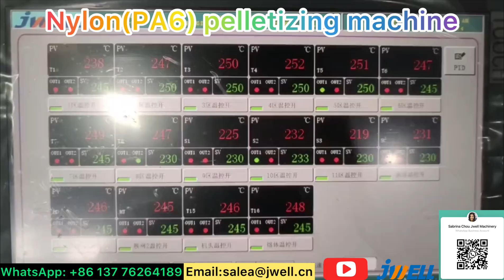Nylon(PA6) pelletizing machine 1------0086 137 7626 4189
Nylon(PA6) pelletizing machine,
Contact Sabrina for details: